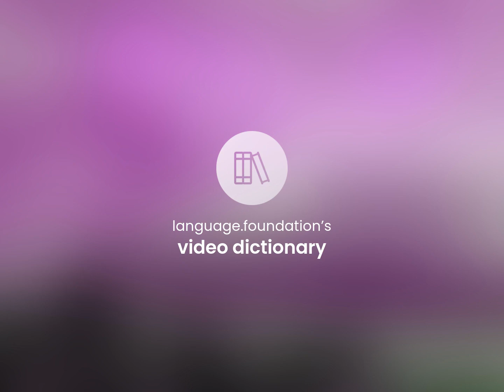Mutagenesis • meaning of MUTAGENESIS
What is MUTAGENESIS?

Susan Miller (2023, July 2.) What is Mutagenesis meaning?